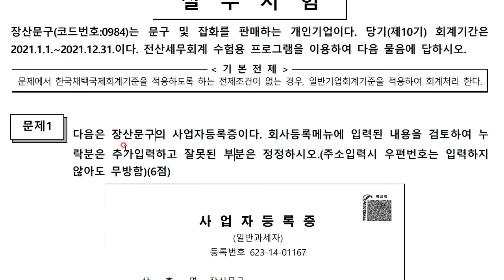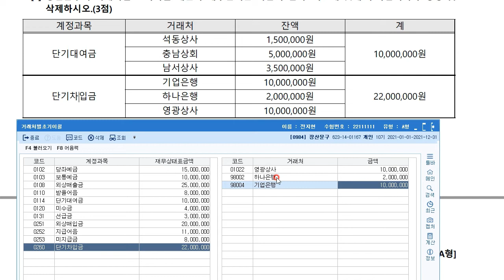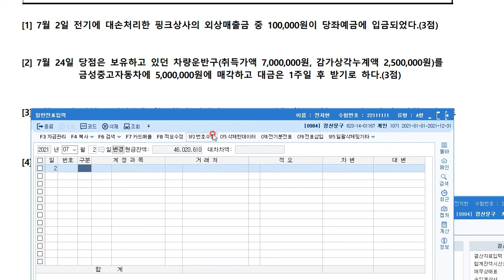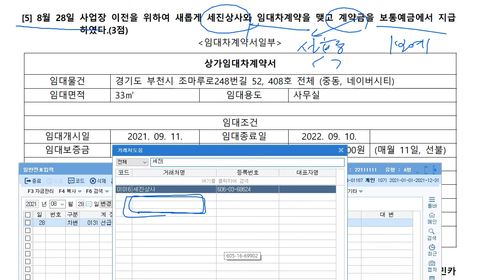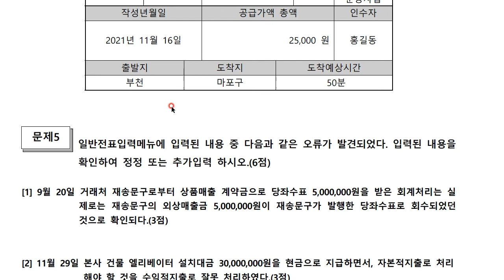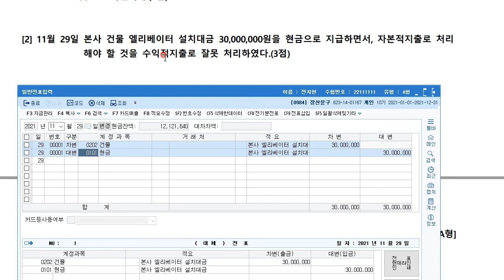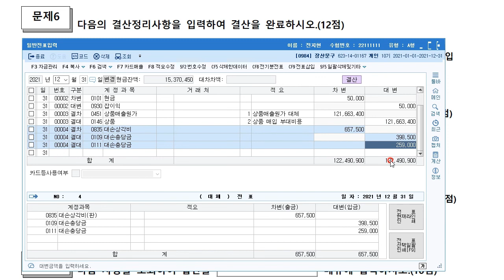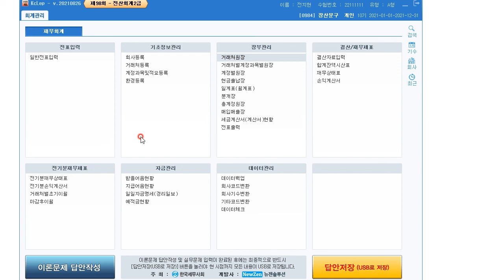전산회계 2급으로 취업도전! 시험준비: 기출문제 풀이 강의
안녕하세요.

▶강좌명
[HD]전산회계 2급 자격증 따기 2022 (기출문제풀이)

이용가능 매체: pc, mobile

※강의 특징※
▶ 강의 차시: 6
▶ 교안자료: 제공(PC에서 다운로드 가능)

▶강의목차 안내
01) 전산회계 2급 기출문제풀이(98회 이론)
02) 전산회계 2급 기출문제풀이(98회 실기)
03) 전산회계 2급 기출문제풀이(97회 이론)
04) 전산회계 2급 기출문제풀이(97회 실기)
05) 전산회계 2급 기출문제풀이(96회 이론)
06) 전산회계 2급 기출문제풀이(96회 실기)